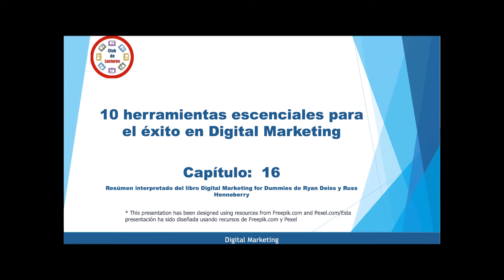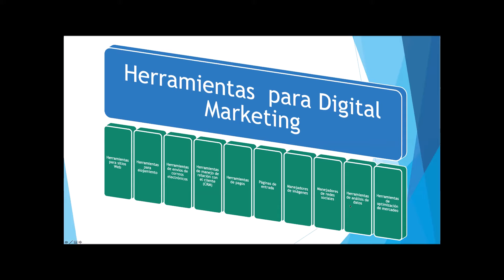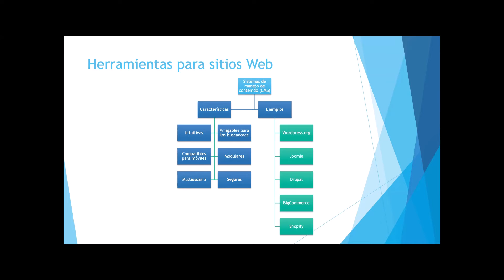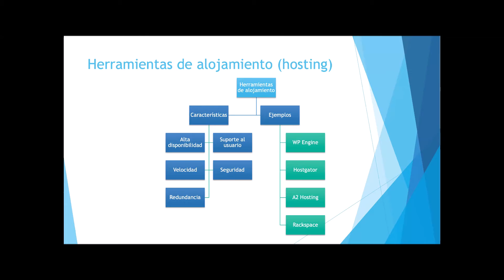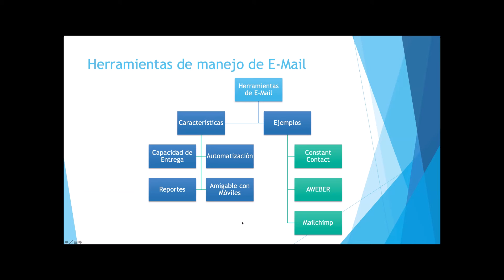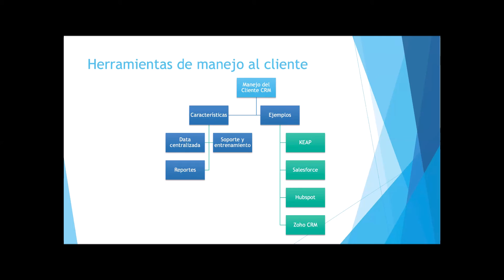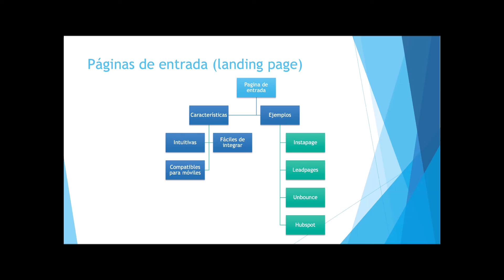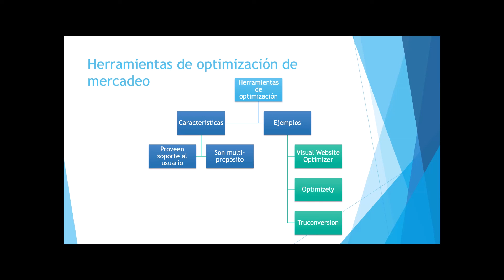Mercadeo Digital. Cap 16. 10 Herramientas Esenciales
Charlas de la Red
Club Empresas Digitales
Dom. 10 junio / 7:30 pm Miami
Expositor: Manuel Picone.